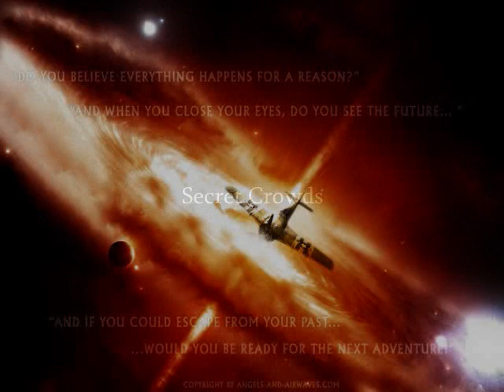Angels & Airwaves Secret Crowds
From I-Empire 2007  slide show of wallpaper/posters